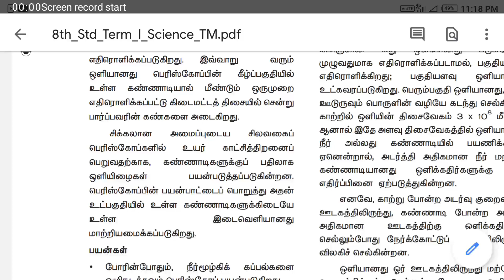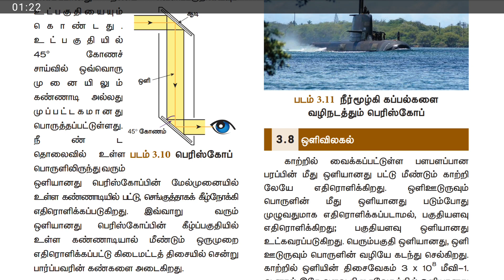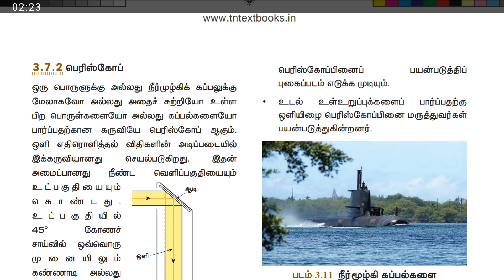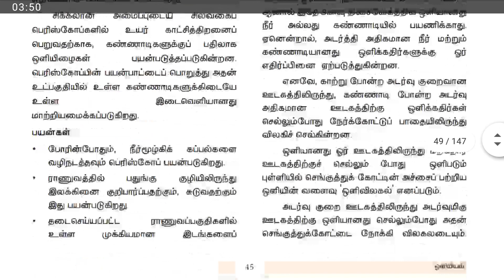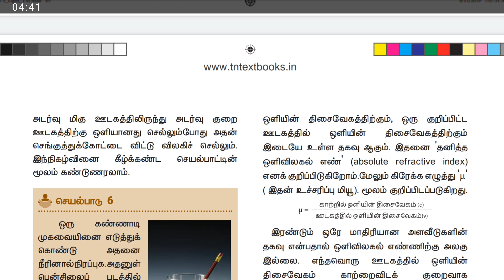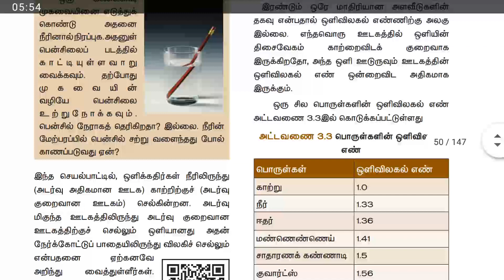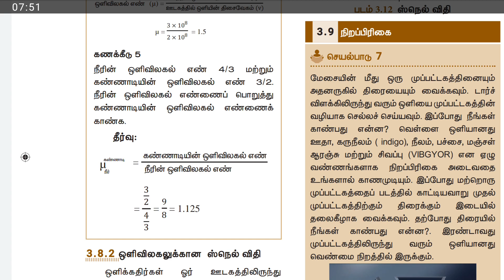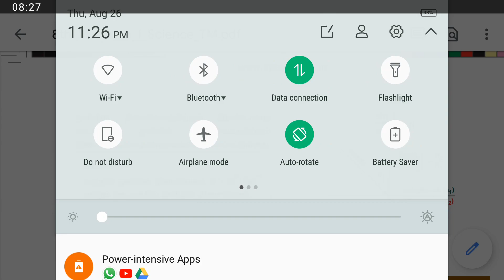Std 8th/அறிவியல் /பாடம் 3/ஒளியியல் /part 5/தமிழ் medium